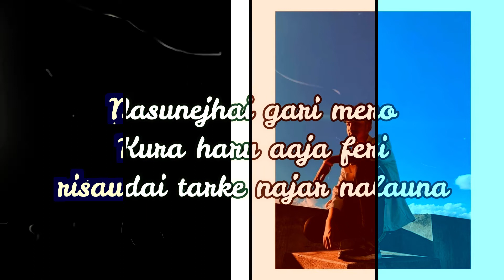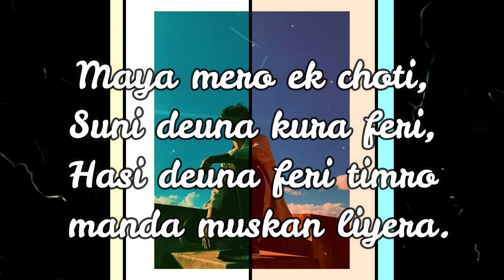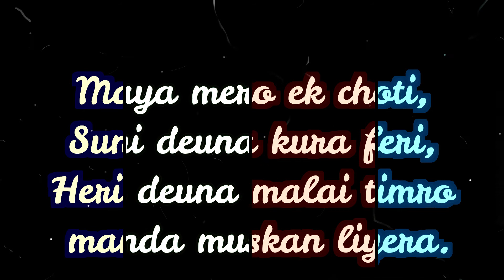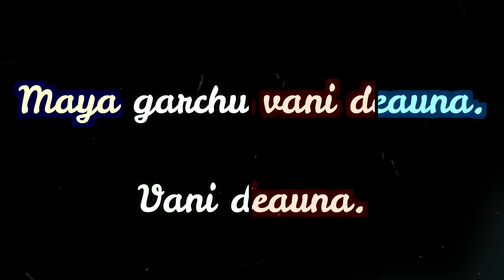mayalu vek x yabesh lyrical video